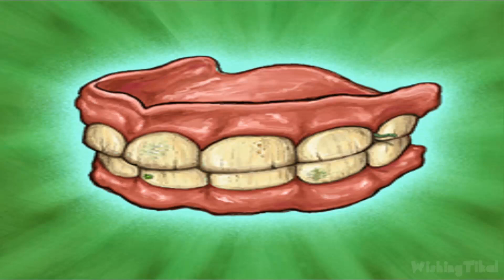SpongeBob : Revenge of the Flying Dutchman Walkthrough Part 4 (PS2, GCN) 100% Sandy's Tree Dome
SpongeBob SquarePants: Revenge of the Flying Dutchman Walkthrough (PS2, Gamecube) 100% collectibles No Commentary

A treasure turns into a terror in SpongeBob Squarepants: Revenge of the Flying Dutchman. While cruising through Bikini Bottom, SpongeBob discovers several treasure chests. Ignoring the warning signs, SpongeBob opens the chests, only to discover he has released the Flying Dutchman--an angry ghost that now wants to make SpongeBob and his friends part of his crew. As you help SpongeBob stop the Dutchman from wreaking havoc in Bikini Bottom, you change costumes, collect gold coins, and interact with all your favorite characters from the TV show.